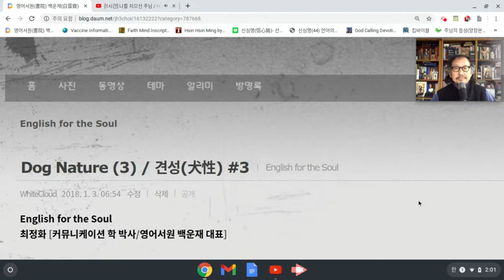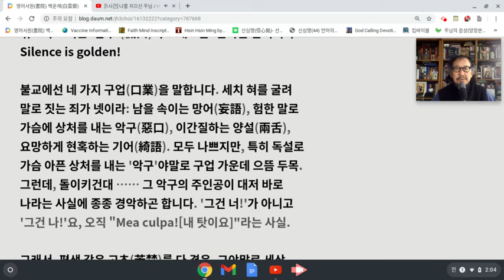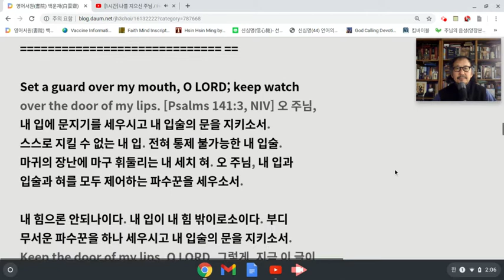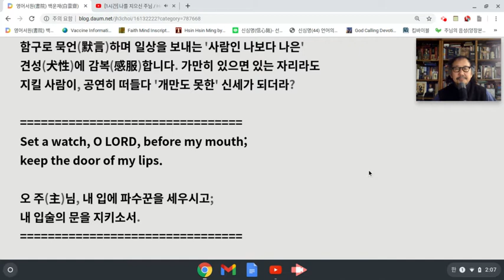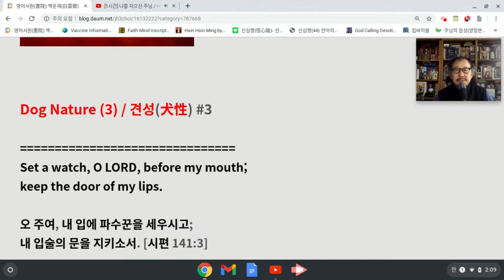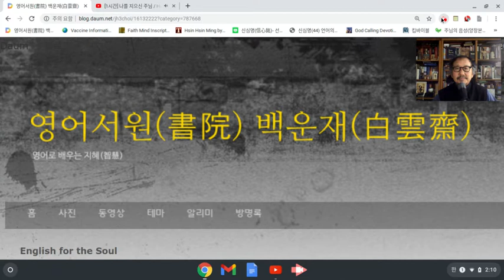최정화 교수의 English for the Soul [Dog Nature #3]: Jan 24, 2021 2:10 PM